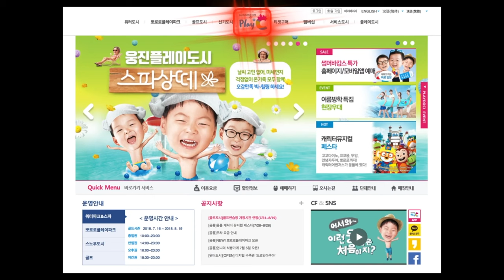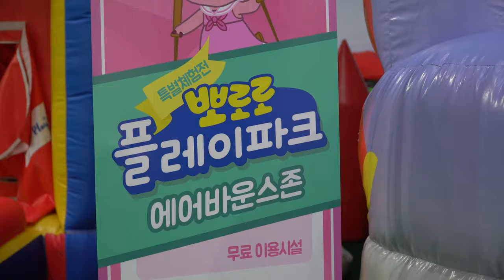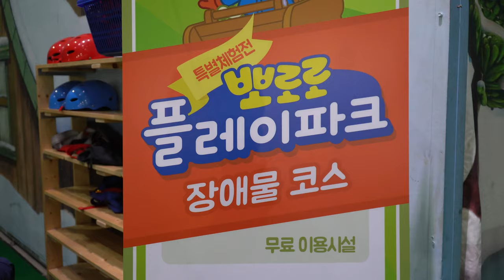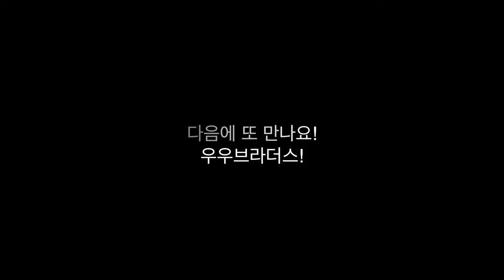웅진플레이도시 뽀로로 플레이파크에서 스릴넘치는 썰매를 타요! [아이와 함께 여행]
안녕하세요,
우우브라더스가 부천 웅진플레이도시 뽀로로 플레이파크에 다녀왔습니다.

워터파크로 더 유명한 곳인데요,
대형 키즈카페인 뽀로로 플레이파크에서도 즐거운 시간을 보낼 수 있습니다.

스키장이 아닌곳과 스키장으로 나눌 수 있는데,
재미있는 놀이시설 대부분은 스키장 안에 위치하고 있습니다.

가격은 인터넷으로 구매할 경우 1만원 선이며,
여름에는 밤 9시까지 운영하기 때문에 무더운 여름밤 방문하기 좋은 곳입니다.

대형 썰매장이 다른 키즈카페와 다른 점이기 때문에,
방문하시면 꼭 모든 썰매를 타보길 추천합니다!!!